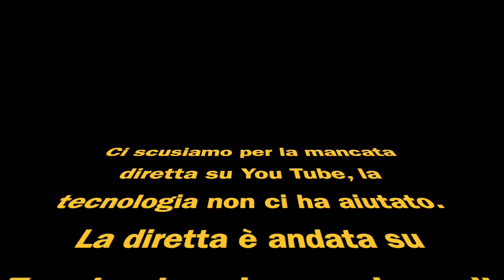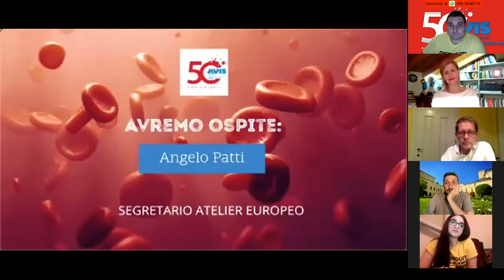A Casa con Avis 4: GianPietro Briola Presidente Avis Nazionale e Giuseppe De Donno Pneumologo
Al via al nostro primo TALK in streaming su YOUTUBE ❗
Format nato dalla voglia di condividere informazioni, idee, dubbi e curiosità sul mondo che ci circonda.
7 puntate con tanti ospiti pronti a rispondere alle nostre e soprattutto VOSTRE domande 🤩 tutti i giovedì alle ore 20.30 in diretta sul nostro canale YouTube "Avis Pavone Mella Cigole"

Ospite di questa puntata:

🔹GIANPIETRO BRIOLA - Presidente AVIS Nazionale

Interverranno:
🔸️Maria Teresa Vivaldini e Marco Scartapacchio (Sindaci di Pavone Mella e Cigole)

OSPITE D'ECCEZIONE:
🔴 GIUSEPPE DE DONNO, pneumologo dell'Ospedale "Carlo Poma" di Mantova.

Numero WhatsApp a cui porre le vostre domande: 349/3546773